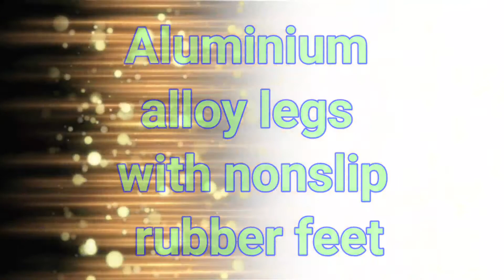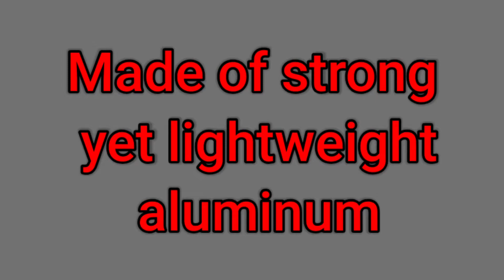Digitek Tripod DTR 455 LT | Best Budget Tripod For Videos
Digitek Tripod DTR 455 LT is a best budget tripod for video recording. It is a Best Budget Tripod For Videos for a new youtuber or blogger. Best Tripod
tripod for camera and mobile
digitek dtr 455 lt tripod unboxing